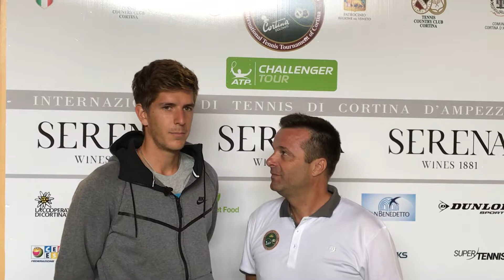RDOTENNIS MATTEO DONATI A CORTINA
INTERNAZIONALI DI CORTINA